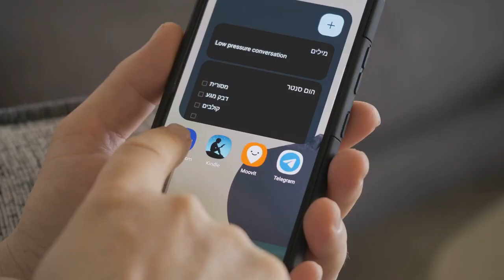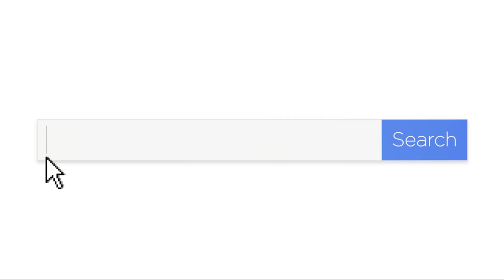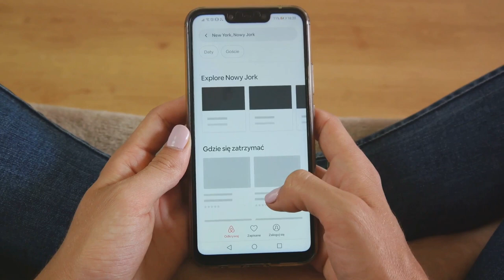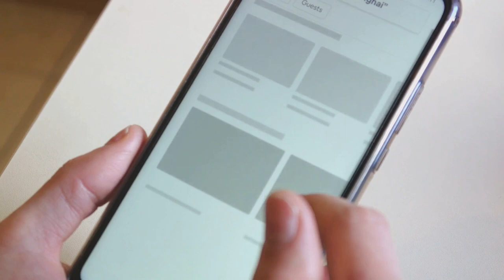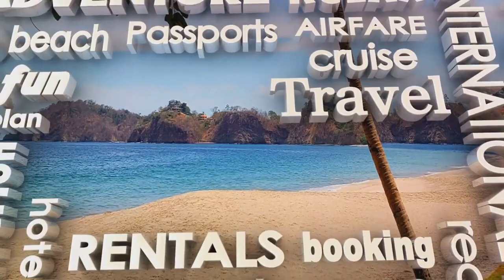Rental Rumble: Airbnb vs Vrbo - Your Ultimate Vacation Showdown!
Get ready for the ultimate vacation rental showdown as we compare Airbnb and Vrbo head-to-head! Discover the pros and cons of each platform, from pricing and availability to amenities and customer service. Whether you're planning a cozy weekend getaway or a dream vacation, make an informed choice with our comprehensive comparison. Join the debate and find out which platform reigns supreme in the world of vacation rentals!

Airbnb vs Vrbo: The Ultimate Vacation Rental Showdown

OUTLINE:
00:00:00 Introduction to Airbnb and Vrbo
00:00:59 Accommodation Types
00:02:01 Search Functionality and Selection Criteria
00:02:55 Booking Process, Cancellation Policies, and Long-Stay Discounts
00:04:50 Pricing, Fees, and Safety
00:06:52 Summary and Conclusion

Vacation Essentials